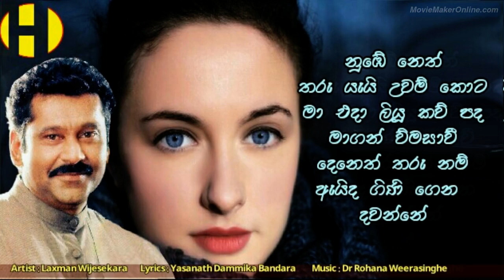Nube Neth ~ Laxman Wijesekara ~ නුඹේ නෙත් තරු යැයි උවම් කොට මා එදා ලියු කවි පද ම අද මගෙන් විමසාවී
නුඹේ නෙත්
තරු යැයි උවම් කොට
මා එදා ලියු කවි පද ම අද
මගෙන් විමසාවී
දෙනෙත් තරු නම්
ඇයිද ගිනිගෙන දවන්නේ ...//

නුඹේ වත මලකැයි උවම් කොට
මගෙන් විමසාවී
මලක් නම් වත
ඇයිද කටු ලෙස ඇනෙන්නේ

නුඹේ නෙත්
මගෙන් විමසාවී
දෙනෙත් තරු නම්
ඇයිද ගිනිගෙන දවන්නේ

නුඹේ සිත මෙලෙකැයි පසක් කොට
මගෙන් විමසාවී
මෙලෙක් නම් සිත
ඇයිද හිස වැද රිදෙන්නේ

නුඹේ නෙත්
මගෙන් විමසාවී
දෙනෙත් තරු නම්
ඇයිද ගිනිගෙන දවන්නේ

ගායනය - ලක්ෂ්මන් විජේසේකර
පද රචනය - යසනාත් ධම්මික බණ්ඩාර
සංගීතය - ආචාර්ය රෝහණ වීරසිංහ